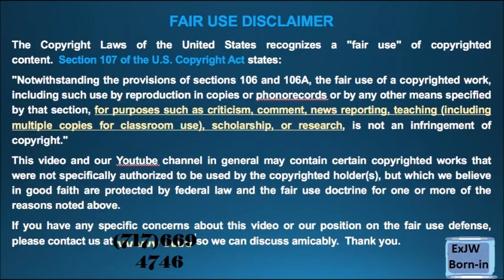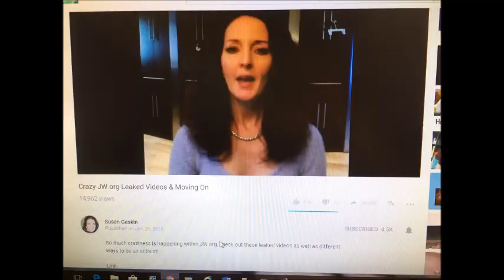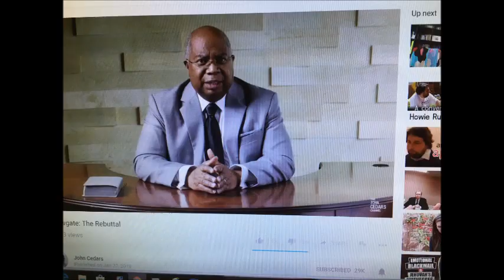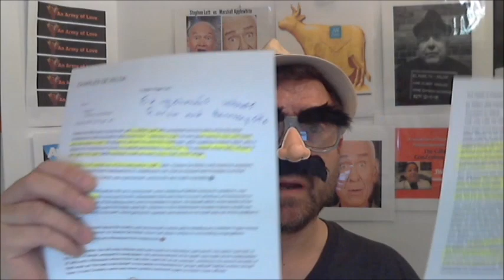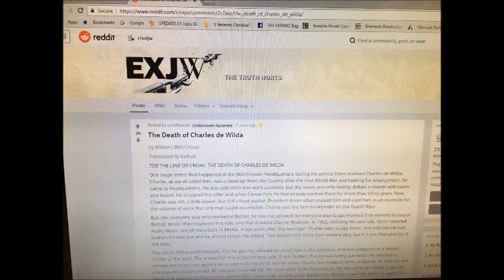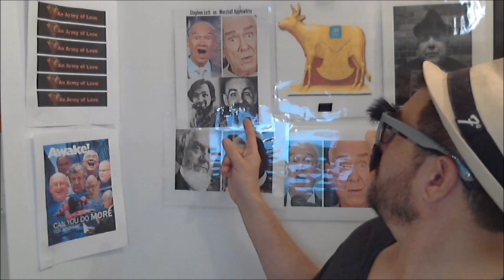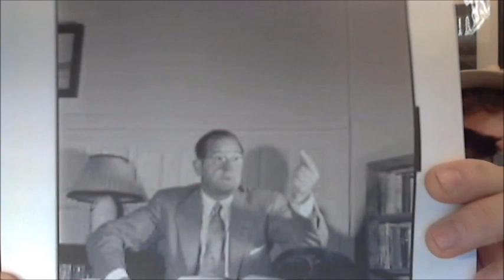The Story & Death of Charles De Wilda--Jehovah's Witness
The Death of Charles de Wilda
by William (Bill) Cetnar

Ex-Jehovah's Witness Forum and Recovery Site
CHARLES DE WILDA

Susan Gaskin
Published on Jan 26, 2018
Crazy JW org Leaked Videos & Moving On

Anti masturbation video John Cedar’s Pillowgate.